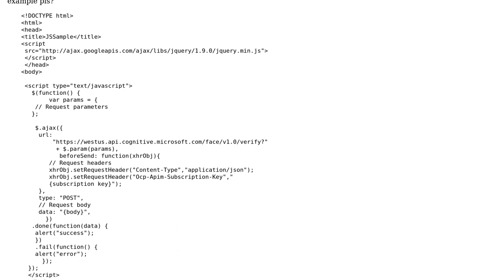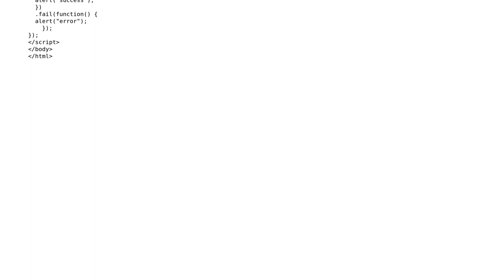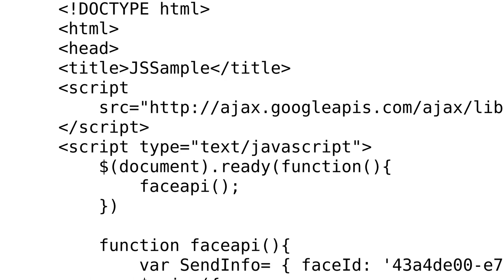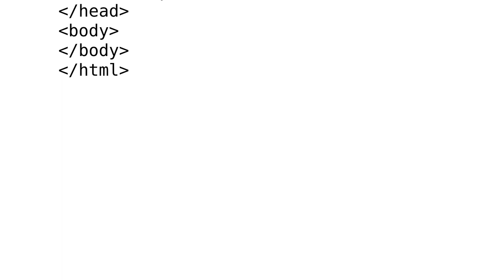How to verify two Images using Azure Cognitive Face API in JavaScript? (2 Solutions!!)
How to verify two Images using Azure Cognitive Face API in JavaScript?

With thanks & praise to God, and with thanks to the many people who have made this project possible! | Content (except music & images) licensed under CC BY-SA | Music | Images & others | With thanks to user Peyman user Jason Pan user James Mapa and the Stack Exchange Network Trademarks are property of their respective owners. You are responsible for your own actions.